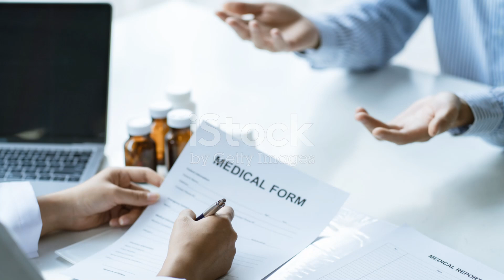Migraine: Causes, symptoms, and treatment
Migraines are more than just severe headaches; they are complex neurological disorders that can significantly impact an individual’s quality of life. Characterized by intense, throbbing pain, often on one side of the head, migraines can be accompanied by a variety of other symptoms that make daily functioning challenging.

If you appreciate the content and would like to contribute to the channel's growth, you can show your support by making a donation on PayPal